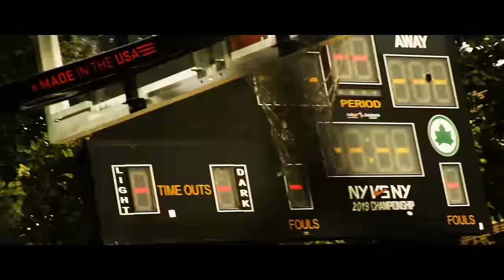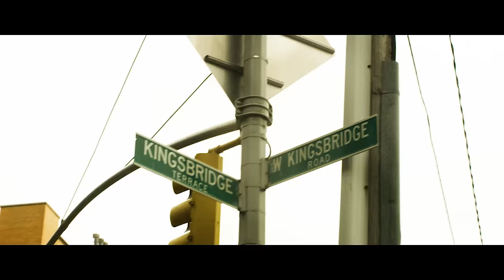Kid Capri - Uptown ft Vina Love (Official Video)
Follow @KidCapri101 on the webby web